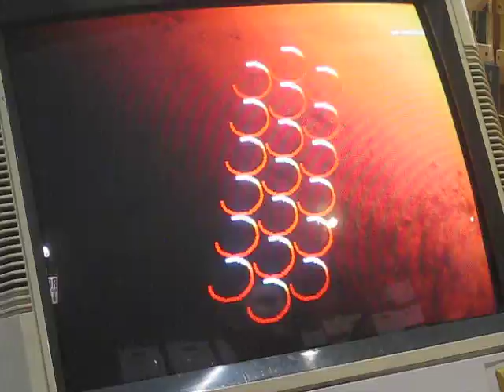Flare (KE -W) v. Colt .45 (KE -M), Danish (UR): 3rd Strike Pirate Radio 10-17-2019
the Sultan of Coltaan aka Colt .45 returns to 3rd Strike Pirate Radio to address the people.
Destroylestown came out in numbers to pay our respects.
Pour one out for those gone but not forgotten.

Thirsty Thorsday Night Fights
3rd Strike Pirate Radio 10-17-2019
Ft. the Sultan of Coltaan aka Colt.45 aka Billy Dee Williams, Therapist, Flare, Diaperbomb, the King of Jordan aka jwangggg, Danish, 1der